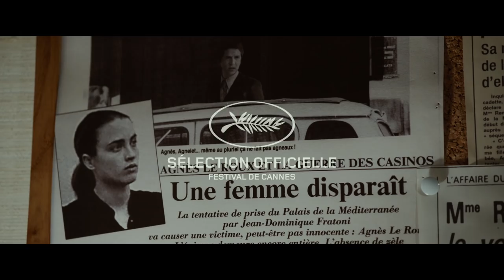L'homme qu'on aimait trop - Bande-Annonce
Bande-Annonce de L'homme qu'on aimait trop, un film d'André Téchiné avec Guillaume Canet, Catherine Deneuve, Adèle Haenel. Au cinéma le 16 juillet 2014.

Synopsis : 1976. Après l'échec de son mariage, Agnès Le Roux rentre d'Afrique et retrouve sa mère, Renée, propriétaire du casino Le Palais de la Méditerranée à Nice. La jeune femme tombe amoureuse de l'homme de confiance de Renée, Maurice Agnelet, un avocat de dix ans son aîné. Maurice a d'autres liaisons. Agnès l'aime à la folie. Actionnaire du Palais de la Méditerranée, Agnès veut vendre sa part de l'héritage familial pour voler de ses propres ailes. Une partie truquée siphonne les caisses de la salle de jeux. On menace Renée. Derrière ces manœuvres guerrières plane l'ombre de la mafia et de Fratoni le patron du casino concurrent qui veut prendre le contrôle du Palais de la Méditerranée. Tombé en disgrâce auprès de Renée, Maurice met en relation Agnès avec Fratoni qui lui offre trois millions de francs pour qu'elle vote contre sa mère. Agnès accepte le marché. Renée perd le contrôle du casino. Agnès supporte mal sa propre trahison. Maurice s'éloigne. Après une tentative de suicide, la jeune femme disparaît à la Toussaint 1977. On ne retrouvera jamais son corps. Trente ans après, Maurice Agnelet demeure l'éternel suspect de ce crime sans preuve ni cadavre. Convaincue de sa culpabilité, Renée se bat pour qu'il soit condamné...